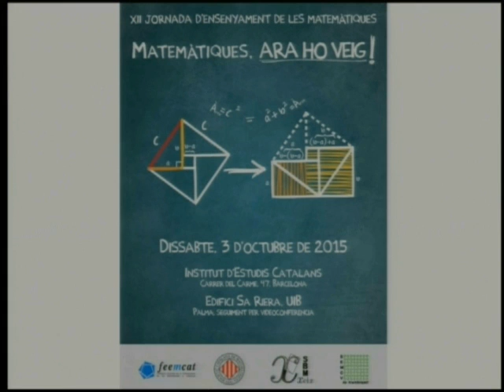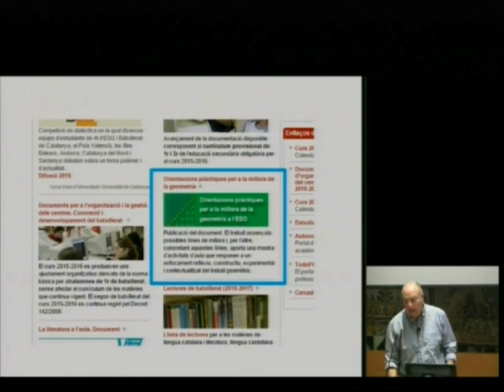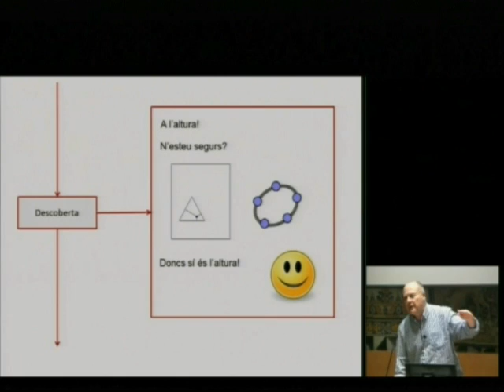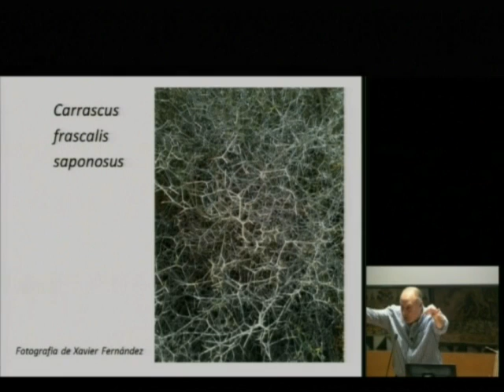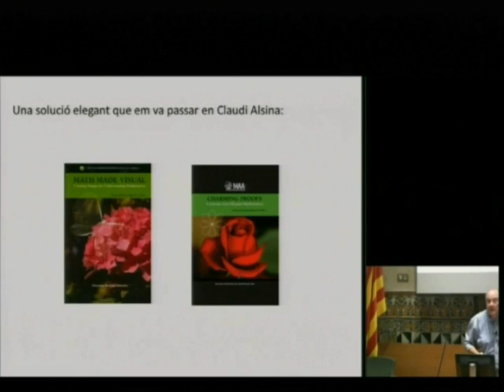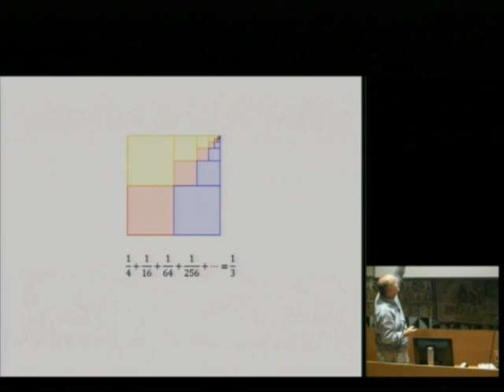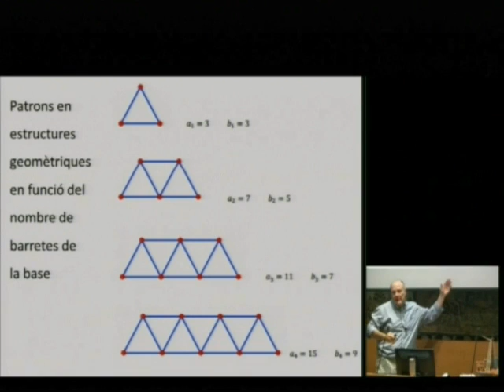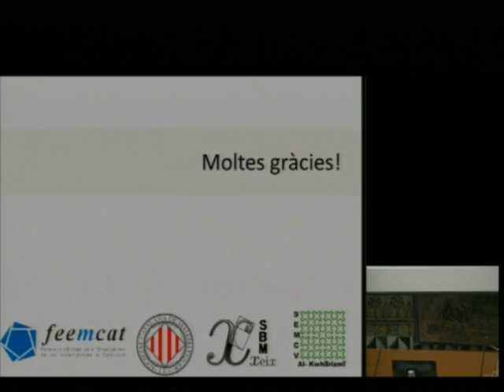«Geometria per visualitzar, experimentar, interpretar, raonar... un repte!»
Conferència d'Anton Aubanell pronunciada en el marc de la 12 Jornada d’Ensenyament de les Matemàtiques, celebrada a l'Institut d'Estudis Catalans el 3 d'octubre de 2015.
La jornada va estar organitzada per la Societat Catalana de Matemàtiques, filial de l'IEC; Feemcat; SBM-Xeix i Al-Khwaritzmi.